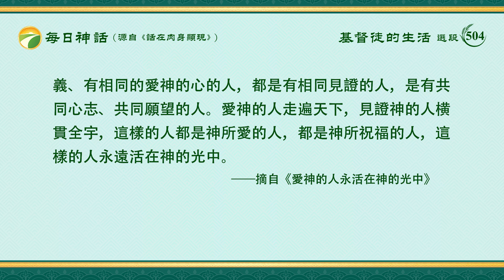每日神話 - 生命進入系列 選段504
人存着敬畏神的心來信神，存着敬畏神的心來經歷神的話，在這樣的人身上就能看見神的拯救，看見神的愛，這樣的人就能見證神，他活出的是真理，見證的也是真理，是神的所是，是神的性情，他活在了神的愛中看見了神的愛。人要愛神得體嘗到神的可愛、看見神的可愛，這才能激發人愛神的心，激發人為神忠心花費的心。神不會讓人憑着字句、憑着想象去愛他，他不逼着人去愛他，而是讓人有自發的愛，讓人從他的作工中、從他的説話中看見他的可愛，之後在人裏面就發出對神的愛，這樣人才能為神作真實的見證。人愛神不是在别人的鼓動之下，也不是一時的感情衝動，而是人看見了神的可愛成分，看見了神值得人愛的地方太多，看見了神的拯救、神的智慧、神的奇妙作為，因此而對神發出真實的贊美，對神發出了真正的渴慕之情，激起了不得着神就没法生存下去的激情。真正為神作見證的人之所以能為神作出響亮的見證，就是因為他的見證是在對神有真實的認識、對神有真實的渴慕的基礎上的，不是憑着感情的衝動而為神作見證，而是憑着對神的認識、對神的性情的認識而作見證。因着對神有了認識而感覺到務必得見證神，務必得讓所有對神渴慕的人都認識神，都知道神的可愛，知道神的實際，這見證就如人對神的愛一樣是自發的，是有實際的，是有實際意義與價值的，不是被動的、空洞而無意義的。之所以説真實愛神的人才是活得最有價值、有意義的人，才是真正信神的人，是因為這些人能活在神的光中，能為神的工作、為神的經營而活，不是活在黑暗之中，而是活在光明之中，不是活在無意義的生活之中，而是活在被神祝福的生活之中。愛神的人才是能見證神的人，才是神的見證人，才是被神祝福的人，才是能承受神應許的人。愛神的人是神的知己，是神所愛的人，是能與神同享福分的人，這樣的人才是存活到永遠的人，才是永活在神的看顧保守之下的人。神是讓人愛的，是值得所有人愛的，但并不是所有的人都能愛神，并不是所有的人都能為神作見證，都能與神同掌王權。真正愛神的人，因着是能見證神的人，是能為神的工作獻上全力的人，所以這些人都是能走遍天下而無人敢抵擋的人，都是在地上能掌王權而轄管衆子民的人。這些人是從世界各方走到一起的人，是從世界各方而來的不同語言、不同膚色但有相同的生存意義、有相同的愛神的心的人，都是有相同見證的人，是有共同心志、共同願望的人。愛神的人走遍天下，見證神的人横貫全宇，這樣的人都是神所愛的人，都是神所祝福的人，這樣的人永遠活在神的光中。
                                                                     ——《話・卷一　神的顯現與作工・愛神的人永活在神的光中》